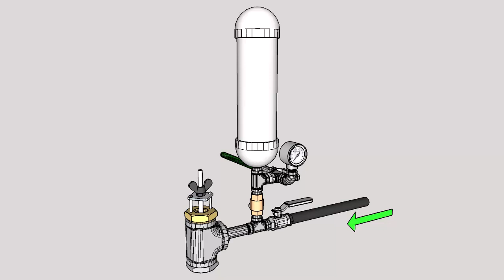Ram Pump Animation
This is the basic action of a Ram Pump.